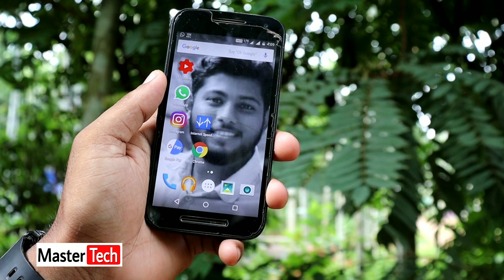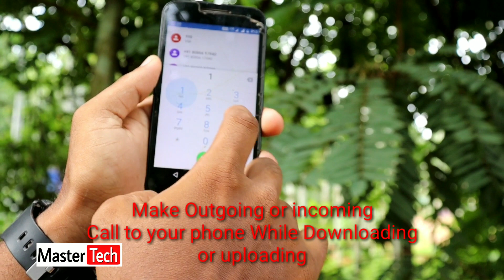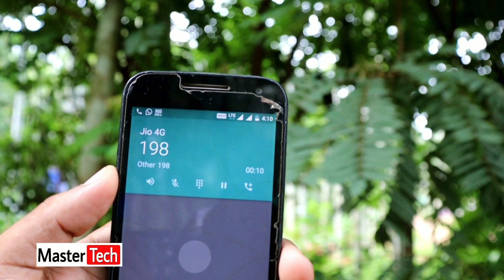നിങ്ങൾ Jio സിം ആണോ.... ഉപയോഗിക്കുന്നത്..... ! | How To Increase internet Speed | MasterTech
How to increase internet speed for Downloading and Uploading speed for jio users.
100% genuine  Trick to increase  downloading and Uploading  speed...